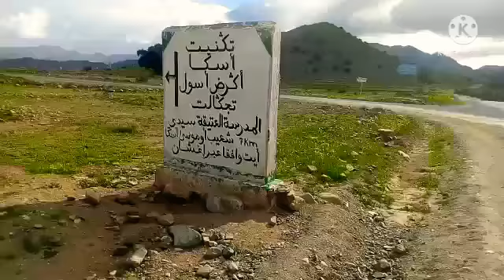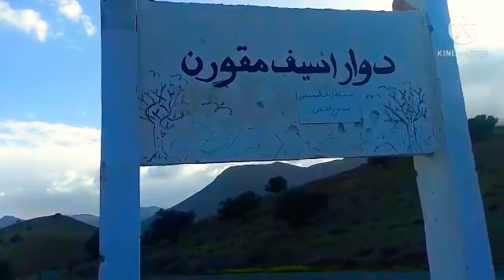مناظر من تافراوت عبر تاهالا و زيارة لسوق الفضة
قناة ڤلوك السفر و الترحال تحط الرحال في منطقة تافراوت و نواحيها  و تأخدكم لإكتشاف جمال منطة سوس و التعرف على تاريخها العتيق و الغني عن التعريف